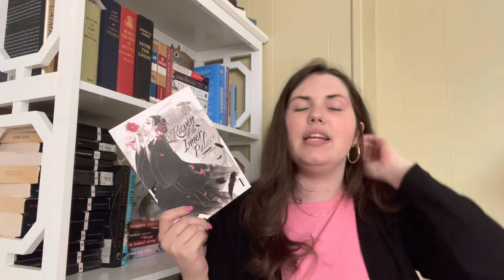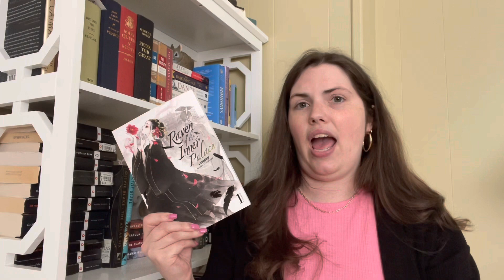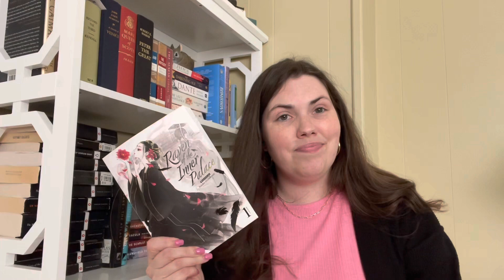The Last Book Depository Haul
Sadly, Book Depository is no more! I ordered a few books to support them for the last time.

Books I Mentioned:
Augustus by John Williams (@TheLibraryofAllenxandria )
She Who Became the Sun by Shelley Parker-Chan
Raven of the Inner Palace

booktube, booktuber, book recommendations